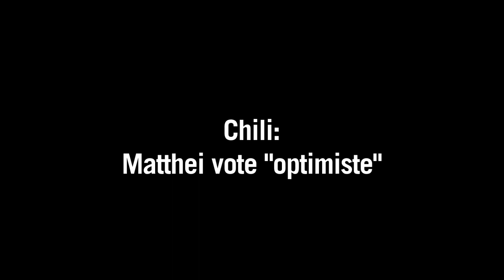Chili: Matthei vote "optimiste"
Les Chiliens ont commencé à voter dimanche 15 décembre pour le second tour de la présidentielle qui devrait entériner la victoire et le retour à La Moneda de la socialiste Michelle Bachelet face à sa rivale conservatrice Evelyn Matthei.Durée: 01:17